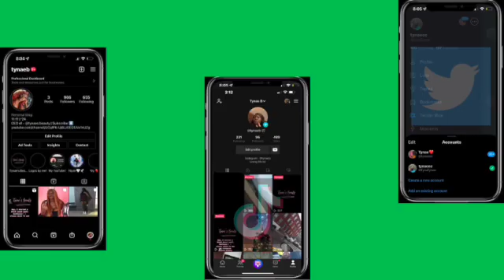Vlogmas Day 4 | Gift Ideas for Him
Gift Ideas For Him

Cologne :
 1. Dior Sauvage Eau de Toilette : $62-$215 at Sephora depending on bottle size
 2. Versace Eros : $30-$130 depending on bottle size
 3. Gucci Guilty : $92-$204 (depends on how intense you want the scent plus bottle sizing)
 4. Bleu de Chanel : $90-$145
 5. Y by YSL : $115-$139

Clothes :
 1. Nike Sportswear Tech Fleece - $110.97
 2. Nike Sportswear Tech Fleece : Men’s Joggers - $110
 3. Men's Slim Fit Classic Cotton 3pk Undershirts - $42.50 but $29.75 with code FRIEND at Macy’s
 5. A Jacket or coat - y’all know boys don’t really care for jackets but they be freezing so test the waters to see which jacket or coat they like this year and get that

Shoes :
 1. Nike Air Force 1’s - $110
 2. New balance 2002R - $160
 3. Air Jordan 11 retro’s - $60-$225 depending on size  (red ones release on 12/10 @10 on Nike) other colors available now elsewhere
 4. Classic or Black Timberland boots - $100-$210 depending on foot size on snipes

Game systems/ Games :
 1. Play station 5 - $399.99 (Digital edition) & $499.99
 2. Play station 4 - $299.99
 4. X-box series S & X - $299.99 & $499.99 at target
 5. iPad - starting price $499
 6. Call of Duty : Modern Warfare 2 - $69.99
 7. NBA 2K23 - $69.99

Gift cards :
 1. Game Stop
 2. Levi’s
 3. Nike
 4. Snipes
 5. Dick’s sporting goods
 6. Visa
 7. Lowe’s / Home Depot